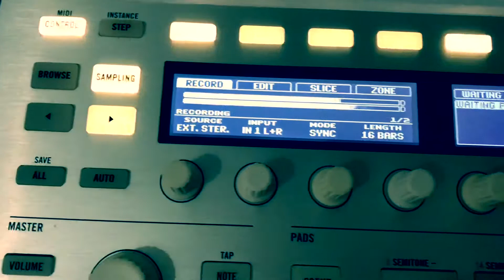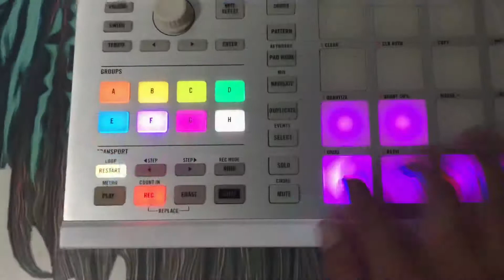MAKING BEATS - NAS REMIX - WILLIE COLON HECTOR LAVOE SAMPLE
✍️ SUCRÍBETE AL CANAL PLEASE